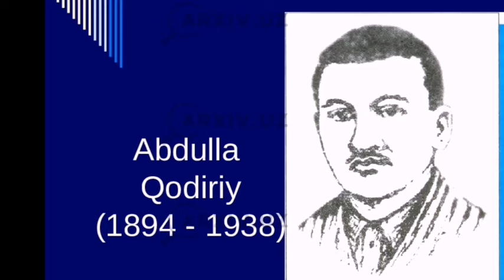G'ofur G'ulomning Abdulla Qodiriyga qarshi ko'rsatmasi